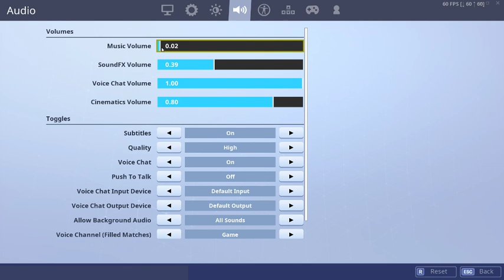Fortnite live stream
Alright so this is my first live stream everrrr!!!